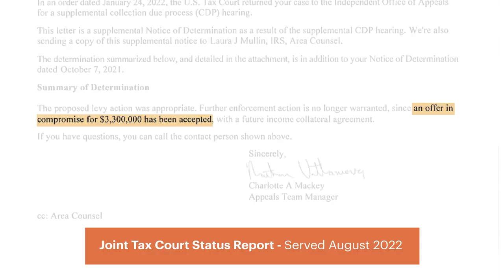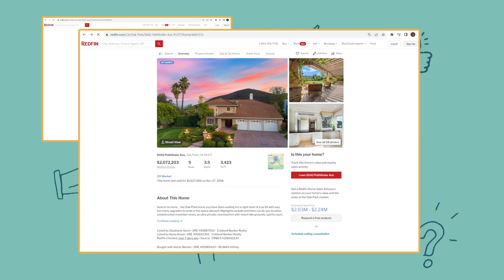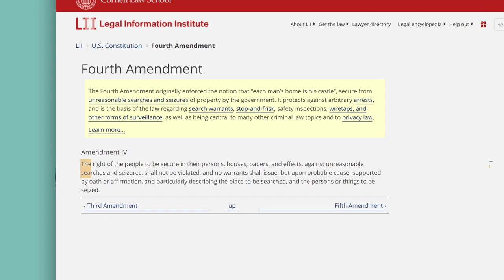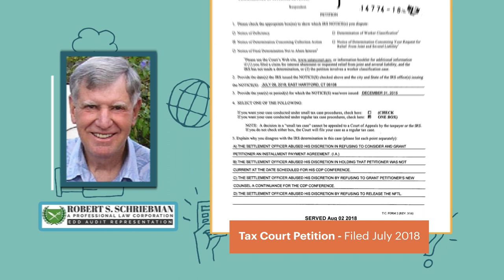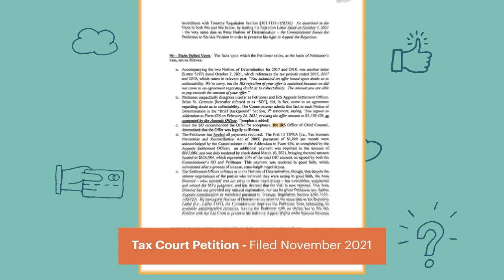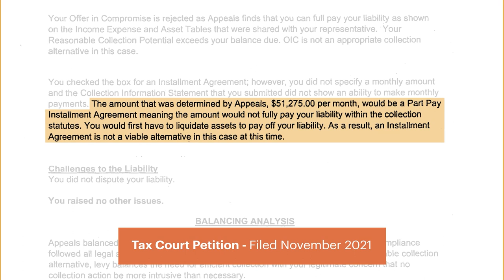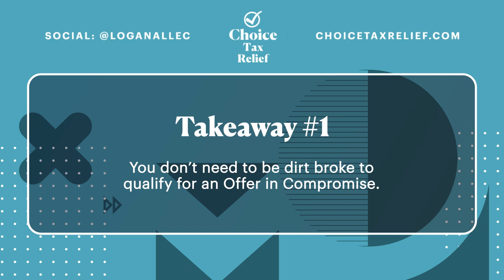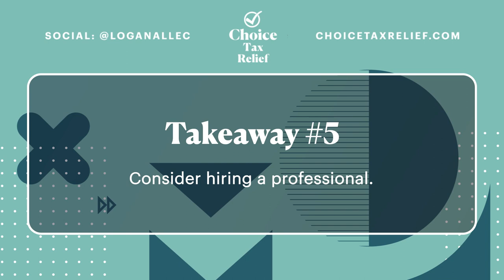Celebrity Back Taxes: CHARLIE SHEEN Gets $4,000,000 of IRS Debt FORGIVEN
There are some who mistakenly believe that you need to be dirt broke to get an offer in compromise approved, but that certainly wasn't the case for Hollywood actor Charlie Sheen, who owed millions of dollars to the IRS and recently got an offer in compromise approved by the government.  Here's a deep dive analysis into how Charlie's CPA got Charlie's offer in compromise approved (the third time was the charm) — as well as five lessons you can learn about your own tax debt from Charlie's case.

- 7 Secrets About Your Tax Debt the IRS Doesn't Want You to Know

Table of Contents:
0:00 IRS Offer in Compromise
0:33 Dave Ramsey Offer in Compromise Myth
4:35 Offer in Compromise Timeline
5:18 Charlie Sheen’s Tax Problem
6:44 The IRS Notices Charlie Got
7:50 Charlie’s First Collection Due Process (CDP) Hearing and Installment Agreement Request
10:00 Charlie’s Form 433-A Issues With the Appeals Officer
12:19 Charlie’s First Tax Court Petition
12:58 Charlie’s First Offer in Compromise Request
13:49 Charlie’s Second Collection Due Process (CDP) Hearing
15:42 Charlie’s Second Offer in Compromise Request
17:39 Charlie REJECTED in Appeals for Both OIC and PPIA
21:43 Charlie’s Second Tax Court Petition
23:41 Charlie Back in Appeals
24:09 Charlie’s Offer in Compromise ACCEPTED
24:54 Lesson #1
25:48 Lesson #2
26:44 Lesson #3
27:54 Lesson #4
28:48 Lesson #5